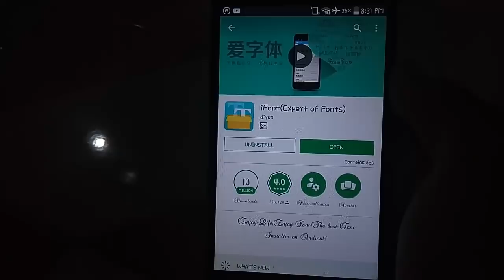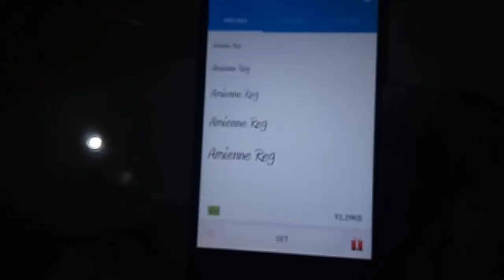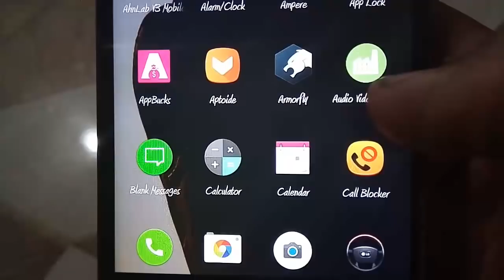Change font style in any Android